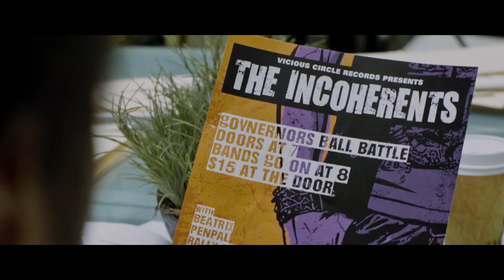THE INCOHERENTS Trailer (2020) Rock N' Roll comedy movie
Check out the official trailer for The Incoherents starring Jeff Auer!

Director: Jared Barel
Writer: Jeff Auer
Producers: Jared Barel, Jeff Auer, Alex Emanuel, Jordan Barel
Cast: Jeff Auer, Alex Emanuel, Walter Hoffman, Casey Clark, Amy Carlson, Annette O’Toole, Kate Arrington, Robert McKay, Margaret Anne Florence, Christine Chang
Studio: Loaded Barrel Studios, Starna Productions, Ronan Jean Productions
Distributor: Gravitas Ventures
Release Date: 4/28/2020, VOD platforms

Bruce Flansburgh is a bored, 40-something New York paralegal who hasn’t let go of his dream of rock stardom. While slogging through an increasingly unbearable day to day existence, it dawns on him that the reunions of The Pixies, Soundgarden and other alternative/indie rock bands from the 90’s could inspire his former group, THE INCOHERENTS, to reform. The group, each mired in some sort of midlife malaise, reunite their 90's indie rock band for one last shot at stardom.